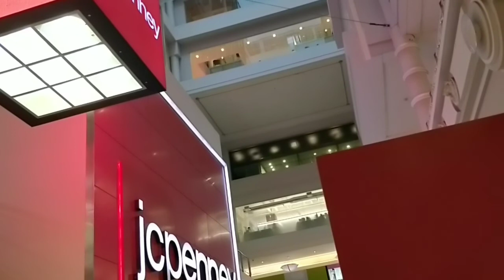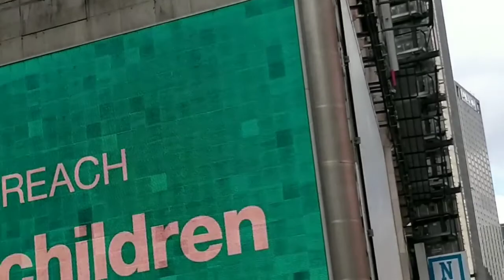Walking in NEW YORK CITY/ TIMES SQUARE/MANHATTAN MALL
New York City midtown Manhattan is a must see place where you have lots of fun to see beautiful Times Square Empire State New York Times bldg  and shopping at Manhattan mall. It is tourist place as well as commercial where all offices and businesses  are located.

Manhattan Mall
Times Square
Empire State
Madam Tusad
Regal cinemas
AMC
New York Times
Broadway

Simple Living pure heart 💓